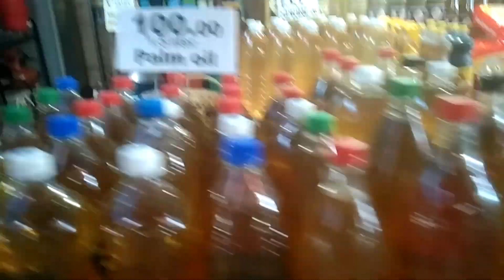Maria Aurora, Aurora Public Market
Halina't gumala sa aming bayan pamilihan dito sa Maria Aurora, Aurora.